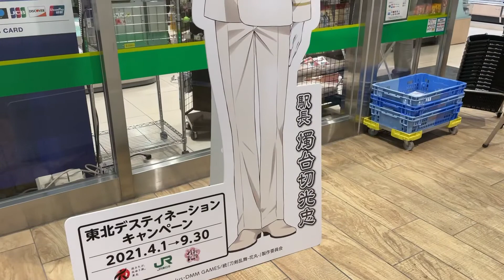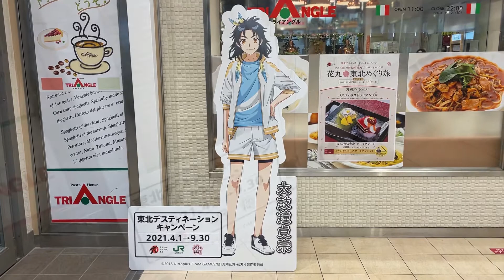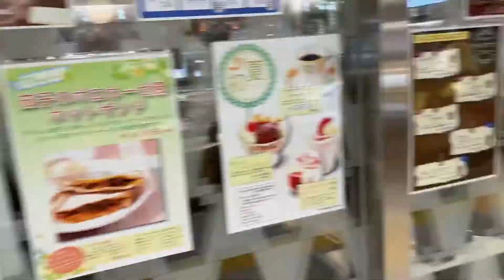刀剣プロジェクト『燭台切光忠』『太鼓鐘貞宗』『鶴丸国永』仙台駅パネルと設置場所紹介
東北デスティネーションキャンペーン✖️アニメ続『アニメ刀剣乱舞-花丸-』スペシャルコラボ開催中。

花丸東北めぐり旅としてコラボ商品の販売とパネルの展示を展開中。

販売期間:2021年5月8日(土)〜6月30日(水)